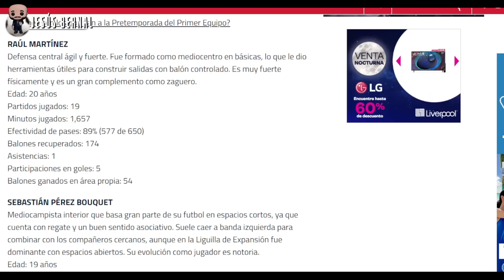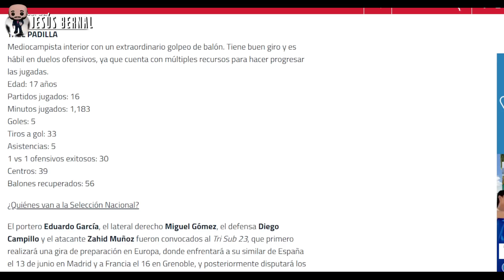🚨LO ÚLTIMO sobre rumores, fichajes y refuezos de chivas 2023 | noticias chivas hoy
- chivas
- rumores chivas
- fichajes chivas
- refuerzos chivas
- jesus bernal